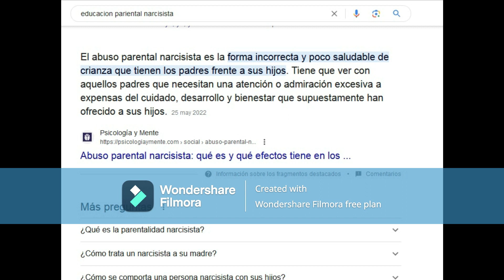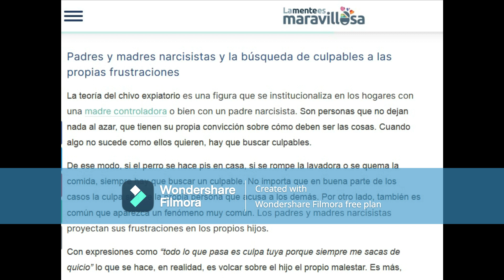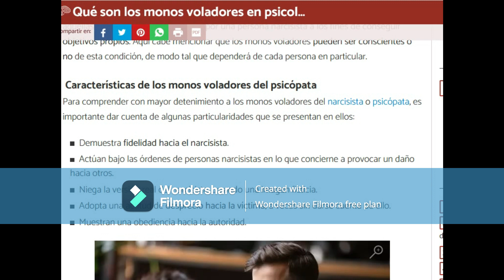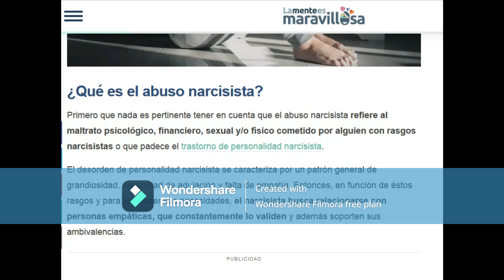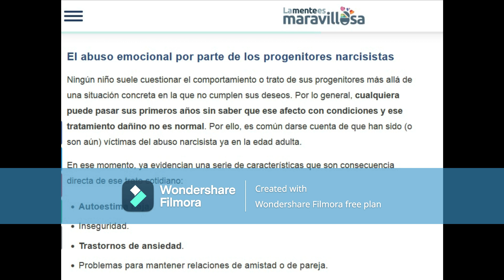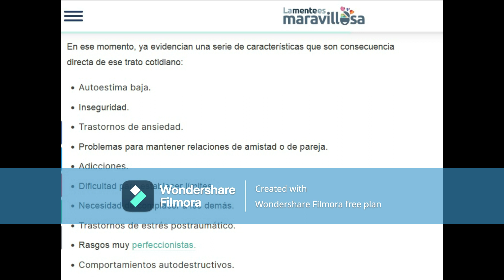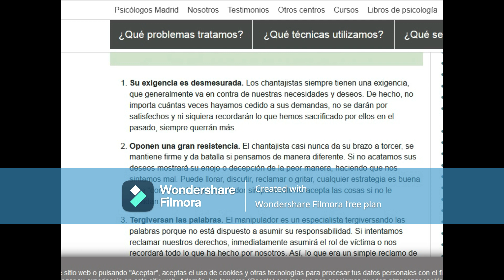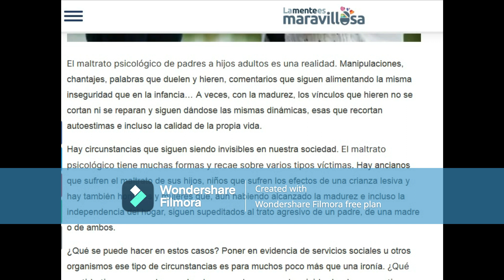Loise madre de Malcolm hija chivo expiatorio sociopata por abuso narcisista. - Demiurgo Minecraft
Pues ojala y me permitan subir este contenido, porque pues es importante que si en tú familia, detectas estos comportamientos puedas frenarlos a tiempo. :D Y liberarte de la relación toxica, pero pues por asuntos de licencias Disney no se anda con mamadas y te tumba los videos y te demanda y te regaña youtube así que probablemente ni se suba. :(